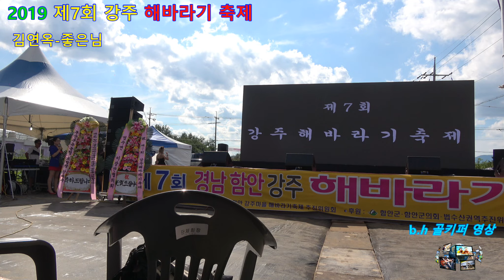초대가수김연옥- 좋은님.개막식 축하공연.2019 제7회 강주 해바라기 축제.촬영-꼬뿌니이,b.h 골키퍼 영상